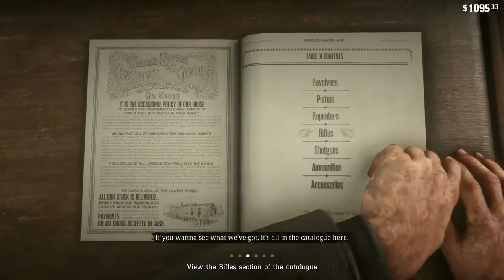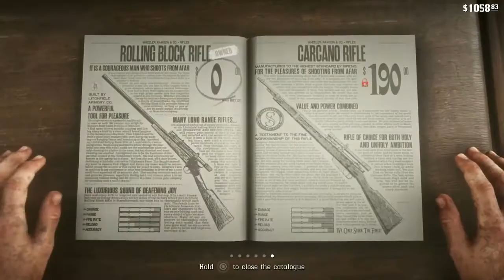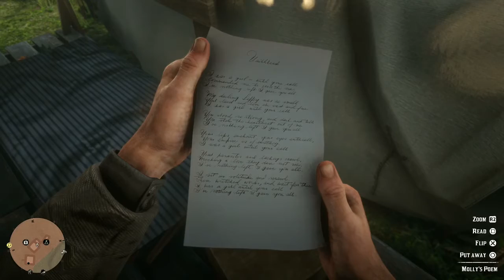Red Dead Redemption 2 PS5 Gameplay Walkthrough Part 7 No Commentary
Red Dead Redemption 2 gameplay Walkthrough is here. This is a new series video. In this series there will be Gameplay Walkthrough of Story Mode games. Hope you will like this series. Please watch the video till the end and help me to grow my channel 🙏.

I am making more just for you guys. Please tell me what you feel about the video in the comment section.

It may seem like a small thing to you but I appreciate each and everyone of you. So once again, Thank you so much guys !!! 😍